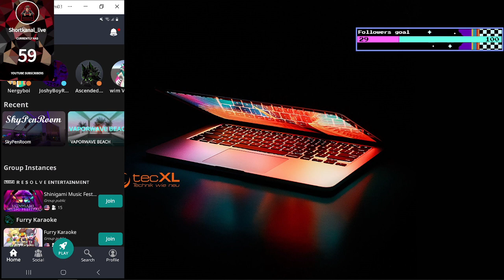vrchat Deutsch german